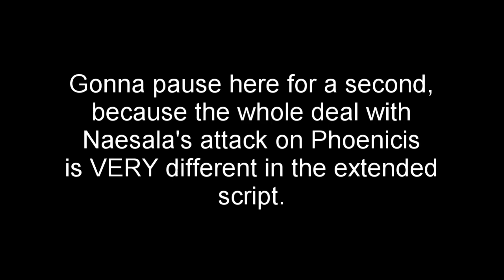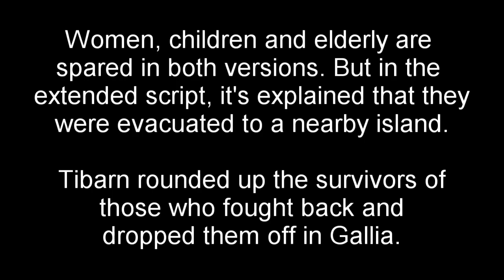Fire Emblem Radiant Dawn Playthrough: Part 20A - Moves and Countermoves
For the record, in that "bit", that's not how I picture Naesala sounding, I just always wanted to do that. Anyway, this is probably the most important A part so far. So much strategizing going on here.